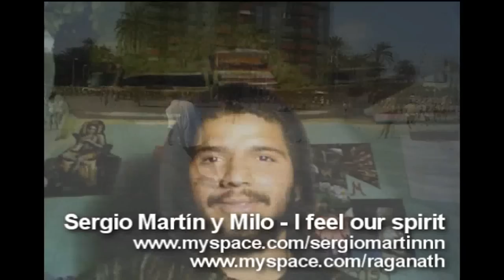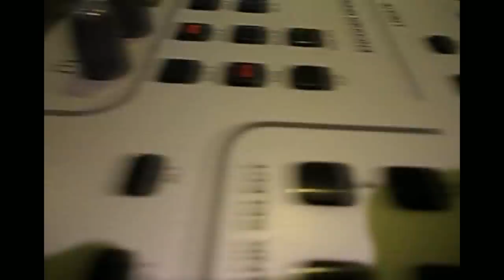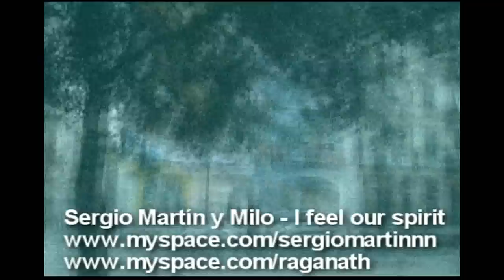Sergio Martín y Milo - I feel our spirit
Si te gusta este vídeo dale a "me gusta" y compártelo en facebook y twitter, ponlo en tu lista de reproducción. Necesito tu apoyo para hacer más vídeos.
If you like this video hit "like" and share it on facebook and twitter, put on your playlist.
Versión mejorada de I feel our spirit (cambios en video/audio)
Sergio Martín y Milo - I feel our spirit. Canción grabada en la ciudad de Barcelona por Sergio Martín (Tenerife) y Milo (México).
Share it on facebook. Sergio Martin and Milo - I feel our spirit. Song recorded in the city of Barcelona by Sergio Martin (Tenerife) and Milo (Mexico).
Me ayudas muchoooo si compartes este vídeo en tu facebook/Twitter.